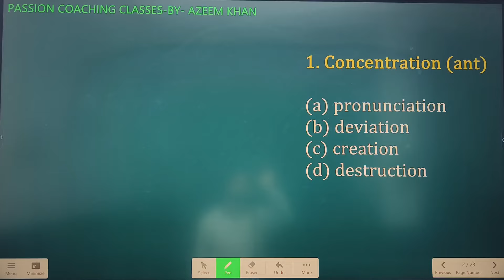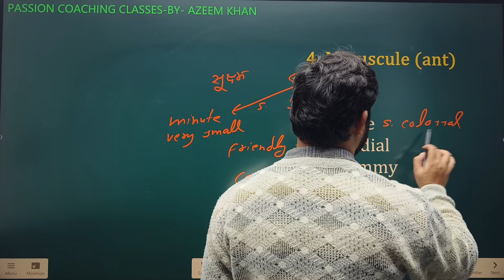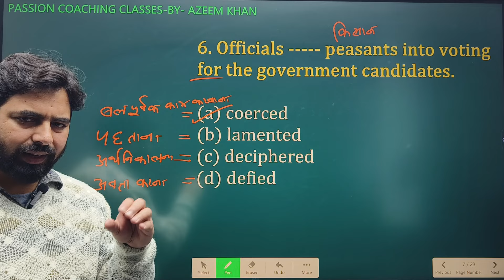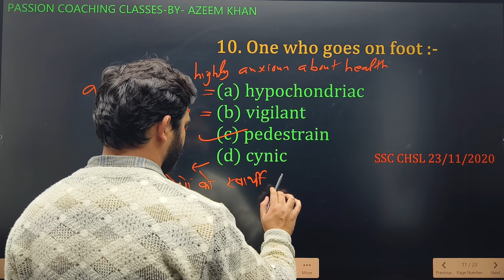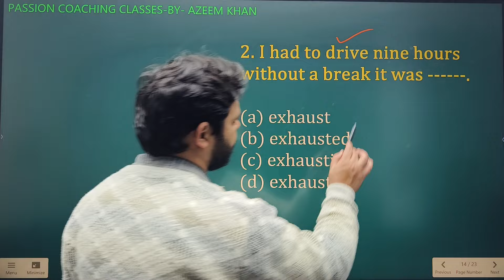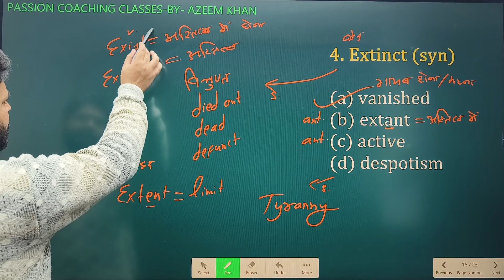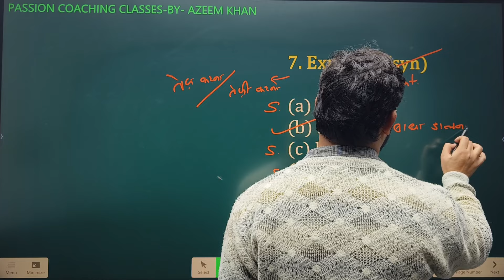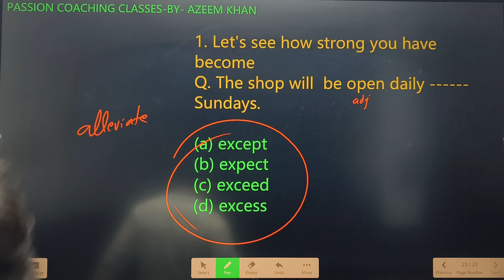Vocabulary day -66 l Vocabulary for SSC CGL l CPO l STENOGRAPHER C & D I CHSL I AZEEM SIR l ENGLISH